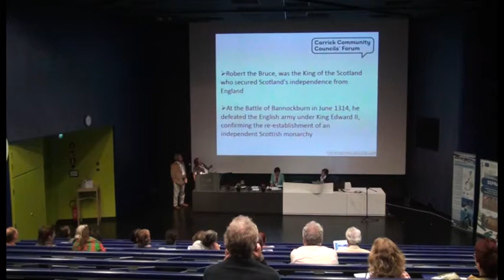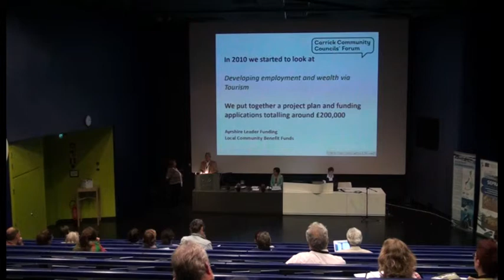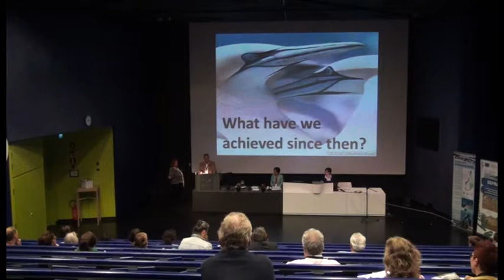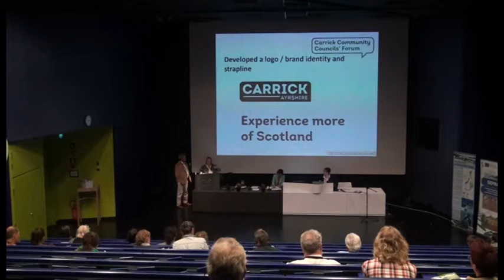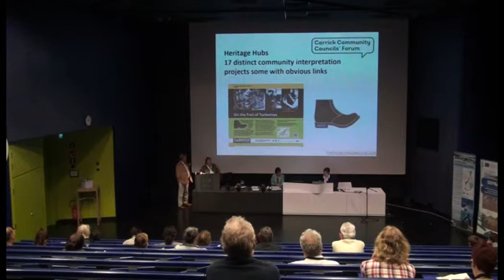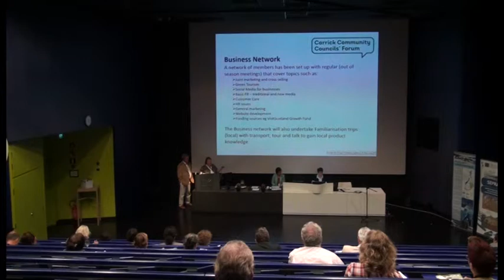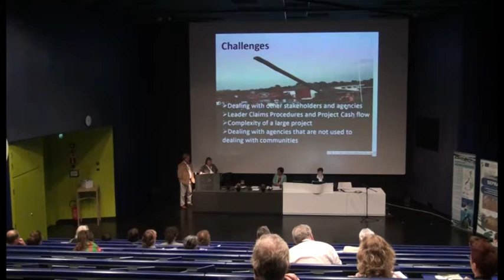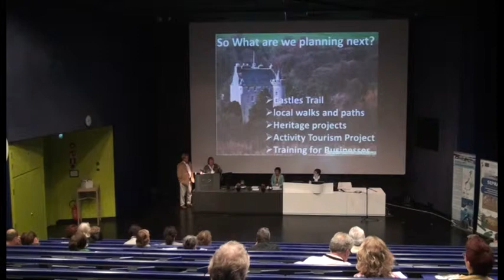Carrick Tourism Development projec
Community Tourism Conference 2013 10th-11th of September 2013 in Kotka, Finland "Communities as a part of sustainable rural tourism - success factor or inevitable burden"

Carrick Tourism Development project, Ayrshire, Scotland: Julia Whitaker, Matthews Marketing, Scotland